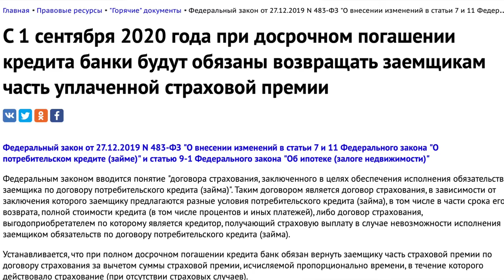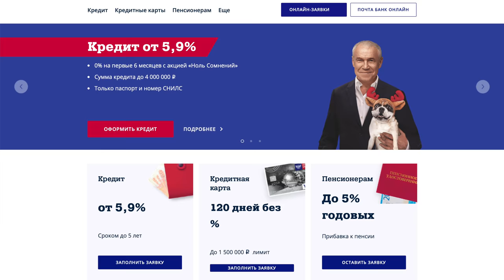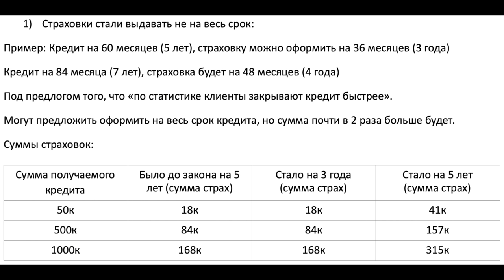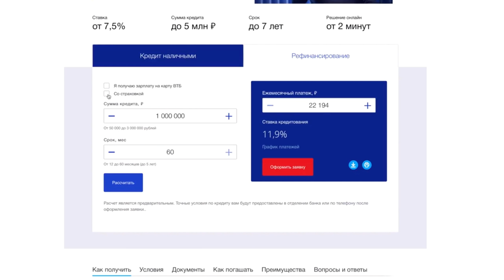ТАК БАНКИ ДУРЯТ НАРОД И ОБХОДЯТ НОВЫЙ ЗАКОН ПО ВОЗВРАТУ СТРАХОВКИ ЖИЗНИ! ЭТО НЕ РАССКАЖУТ ПО ТЕЛЕКУ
С 1 сентября 2020 года вступил в силу замечательный закон, который обязывает банки и страховые компании возвращать людям деньги за страховые услуги при досрочном погашение кредита за неиспользованный период. И это действительно классный закон... Если бы банки на раз два не придумали пути обхода и вновь не взялись дурить своих клиентов! Как? В этом ролике я вам всё подробно расскажу простыми словами.
там всегда свежие новости о предстоящих сюжетах!